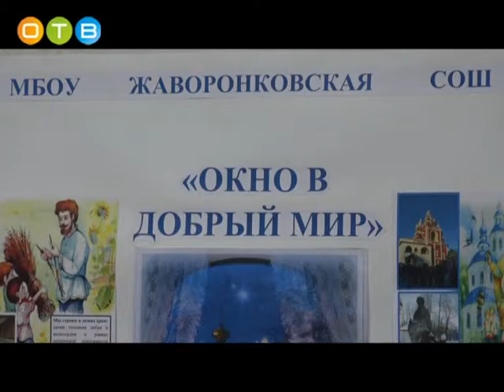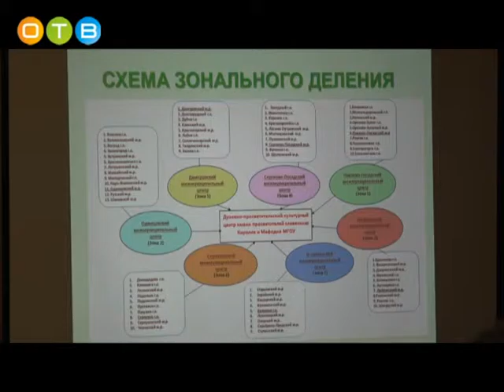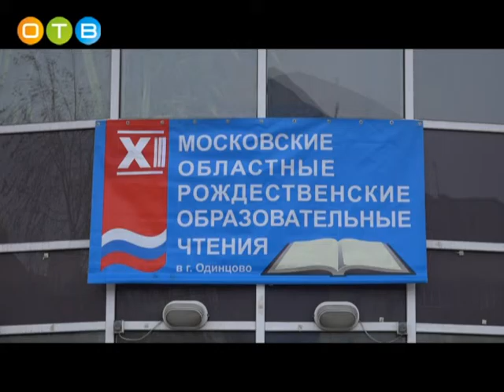Тринадцатые областные Рождественские образовательные чтения открылись в Одинцовском Православном соц